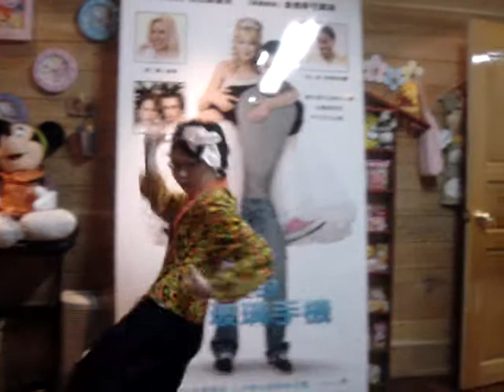94.7 芹菜家home party Part 2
芹菜當時是升高3的內壢高中學生

今天是96.2.14 情人節

芹菜已經是輔大影傳

大2的學生